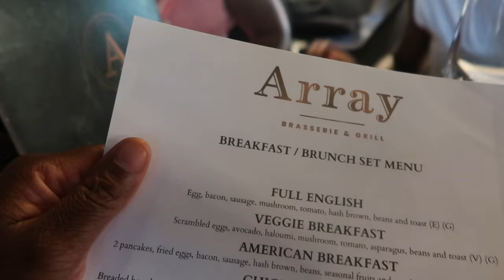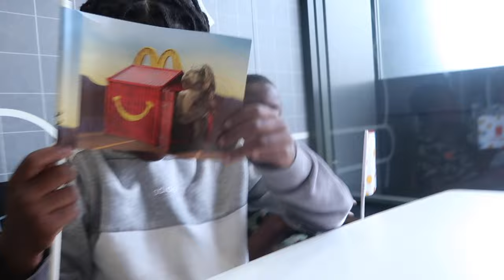I TURN 34, 2024 summer recap in 20 min, party party party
! ANNOUNCEMENT !